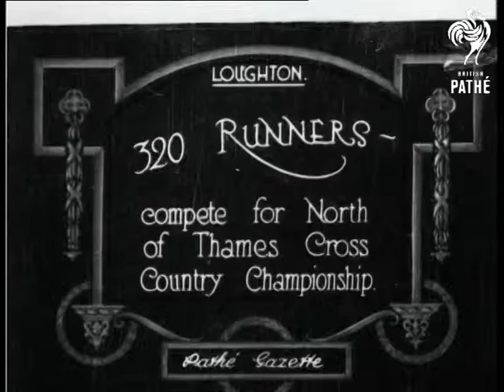320 Runners (1922)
Loughton, Essex.

Full titles read: "320 RUNNERS - compete for North of Thames Cross Country Championship."

L/S's of hundreds of athletes competing the cross country competition, they run across large field. L/S's of crowds lining the side of the course as the runners approach the Finnish.
 FILM ID:404.17